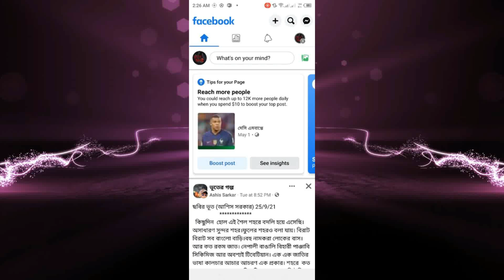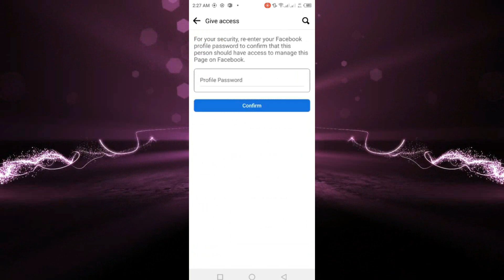Cómo Quitarte a Ti Mismo como Administrador de una Página de Facebook (2024)